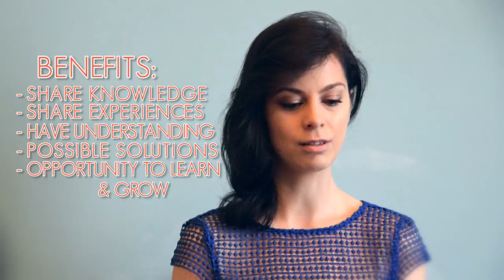What is an Intimacy Coach and what do they do?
This specialist has learned the bodywork method (which implies actively working with breath, movement, sound, and touch) in order to help individuals, couples, or groups to better embody their own sexuality.

The Sexological Bodywork™ method is a somatic coaching method (connected to the body) that has at its foundation a learning intention; by reaching this intention one gets a better understanding of their own body and sexuality. Boundaries & Consent are constantly applied throughout sessions and events.

Individual Coaching (only 5 spots/month)

ABOUT ME:
- my name is Andreea-Liana, but I go by Liana
- I’ve founded two eco-social movements in my country (cleanup and afforestation), though nowadays I’m no longer publicly associated with any of them (two “Steve Jobs-like” wounds almost healed)
- I wrote two books so far (one on the first eco-movement, the country cleanup, and the other on sexuality & intimacy coaching), both to empower others to start similar journeys

CREDITS: Armenian Duduk and Relaxing Ocean Waves by Specialists of Power Yoga